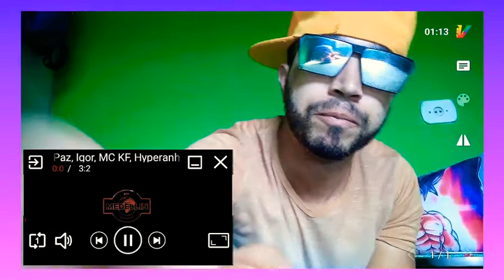REACT 🔥 TERROR DAS FAIXAS ROSA DAPAZ,IGOR,MC KF, HYPERANHAS & DJ BR DA TIJUCA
TOP demais